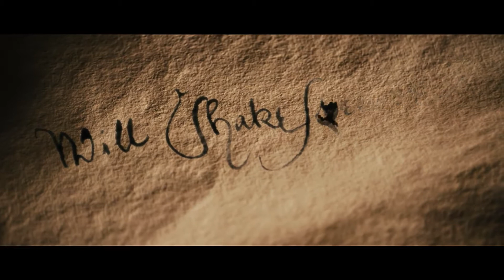Anonymus [Trailer]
Handlung :

William Shakespeare -- hat er oder hat er nicht? War er das Genie hinter Romeos unendlicher Liebe zu Julia? Das Hirn, das die Geschichte zu Hamlets tragischem Leben erdachte? War er tatsächlich der Autor der Stücke, die unter seinem Namen Weltruhm erlangten? Anonymus erzählt die Geschichte von Edward de Vere, dem Earl von Oxford, dem angeblich eigentlichen Urheber der Stücke.

Originaltitel: Anonymus

Genre: Politthriller

Regie: Roland Emmerich

Hauptdarsteller: Rhys Ifans, Jamie Campbell Bower, Vanessa Redgrave, David Thewlis, Joely Richardson, Xavier Samuel

Kinostart Deutschland: 3 November 2011